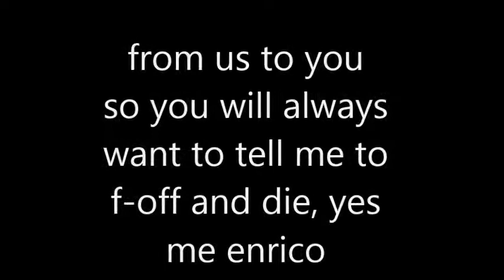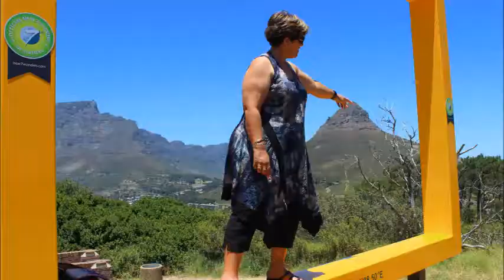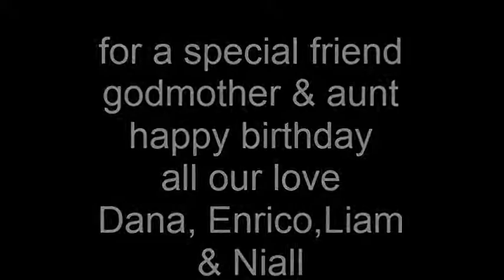deborah does 50